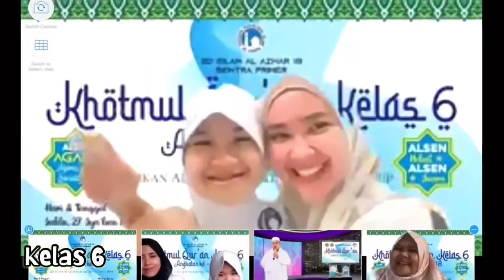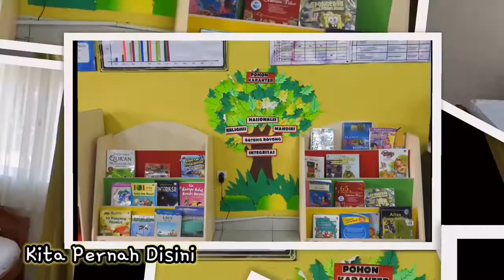Kaleidoskop Perjalanan Murid Angkatan 18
Kaleidoskop kegiatan murid angkatan 18 mulai dari kelas 1-6